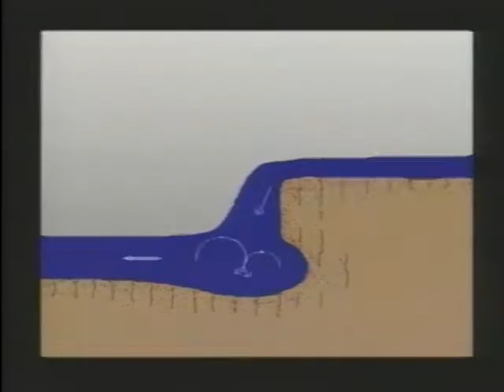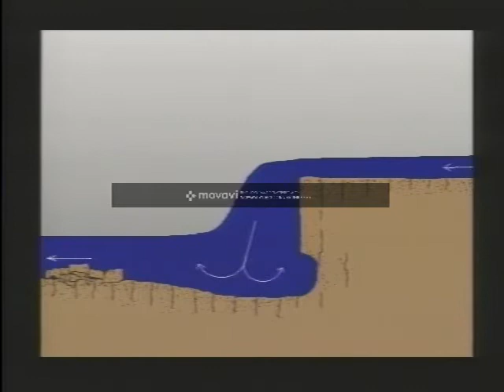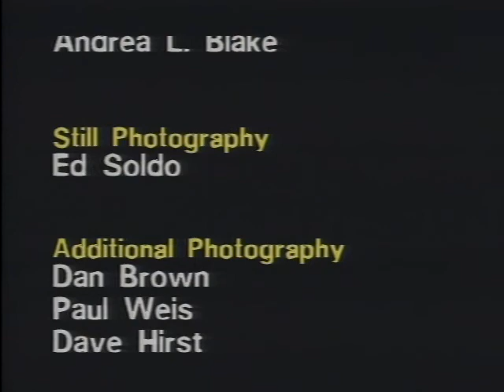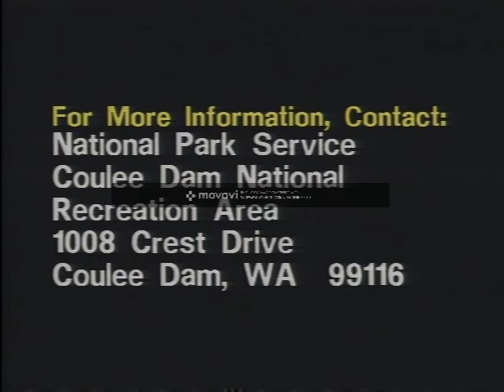The Great Floods: Cataclysms of the Ice Age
The Pacific Northwest was the stage for one of the 20th century's great mysteries. The unlikely evidence: a maze of enormous empty river canyons, bolder-strewn valleys, giant ripple marks, and the skeletal remains of the world's largest waterfall - all geologically fresh, yet sitting high and dry, far from any source of water. In 1923, geologist J. Harlen Bretz proposed a catastrophic flood as their genesis, igniting a debate that raged for nearly half a century. "The Great Floods" tracks the clues leading to the final verdict that revolutionized geologic thinking: the Ice Age floods. Produced by Washington State University in cooperation with Lake Roosevelt National Recreation Area.